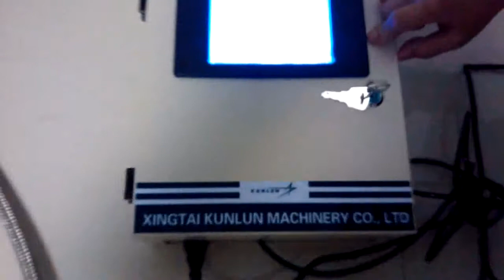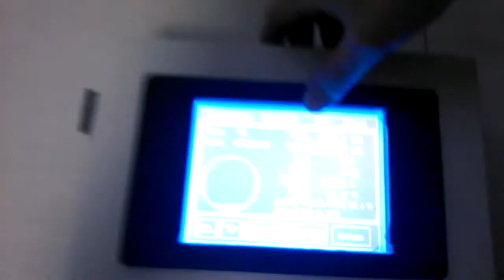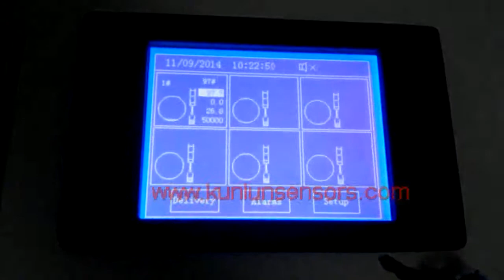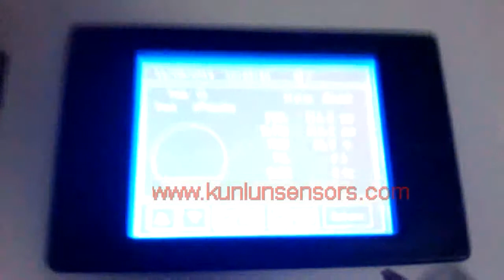Автоматическая система измерения уровня для резервуаров, Система мониторинга топливный бак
Xingtai Kunlun Machinery Co., Ltd  является профессиональным производителем автоматических резервуаров датчиками (ATGs).
Датчик системы Куньлунь Автоматическая Tank используются в основном в подземных нефтяных резервуарах АЗС, эта система состоит из Куньлунь консоли и Куньлунь магнитострикционного датчика. Куньлунь магнитострикционный датчик установлен в нефтяных резервуаров, в режиме реального времени измерения уровня жидкости масла, объем, уровень воды и температуру внутри танки, в то же время передавать все ДАННЫЕ в Куньлунь смарт-консоли, которая установить в стене офиса в режиме реального времени.

цена установки производителя

Топливо инвентаризации хранения Решения
Топливный бак Датчики
Управление запасами топлива
Нефтебазы Мониторинг

точного мониторинга выше хранения землю топлива высоких танков
Гибкая магнитострикционный датчик
бак мониторинга фермы и измерений в резервуарах системы
Система мониторинга Высокий Tank

Гибкая Магнитострикционный Датчик для высоких Tanks

выше топливных баков наземных
выше земного резервуара для хранения

Гибкая магнитострикционный датчик

Гибкая Датчик уровня
Гибкая жидкостным датчиком уровня
склады

Система мониторинга резервуаров
удаленный мониторинг бак
системы мониторинга резервуаров
Системы дистанционного мониторинга танков
мониторинг уровня жидкости в резервуаре
Системы измерения
Система мониторинга топливный бак
Масляный бак мониторы

контроль уровня удаленного бак
Система мониторинга масляный бак
Система мониторинга уровня жидкости в резервуаре

Датчики магнитострикционные уровня
Передатчик магнитострикционный уровень
магнитострикционный преобразователь

автоматические датчики бак
Масляный бак датчик
автоматический танк измерительной системы
бак датчик
Датчики масляного бака
Указатель уровня масла бак
Датчик уровня жидкости в резервуаре
Топливный бак датчик
бак измерительной системы
измерений в резервуарах
автоматические измерений в резервуарах системы

Прикладные жидкие продукты
бензин